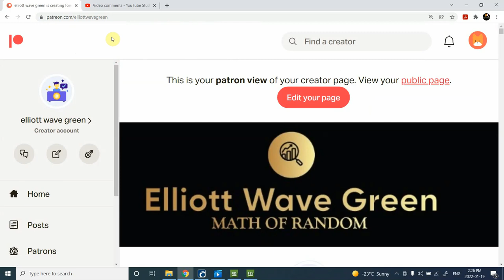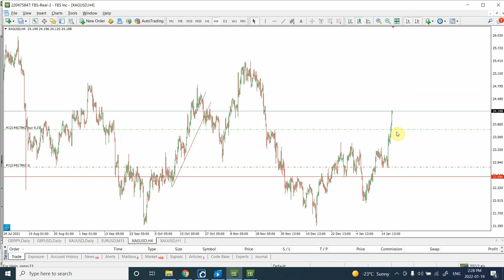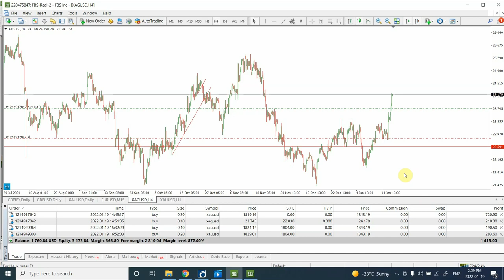Gold and Silver | PROFITING FROM STUNNING PRICE ACTION | Jan 19 2022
Gold and Silver has moved in an amazing way, while most banks and the main stream media has been bearish for Gold and Silver, I had different clear cut analysis.

Thanks
Shaheen